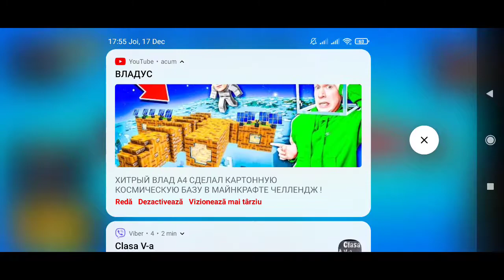Am luat trei lucruri în aceași zi